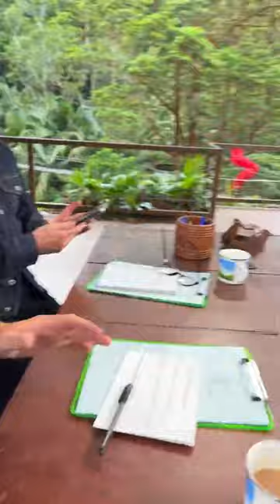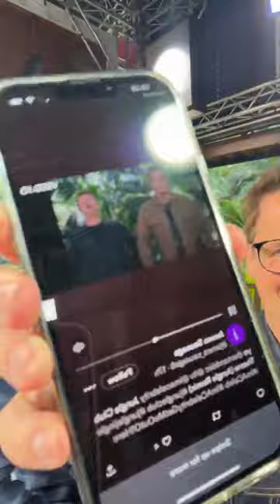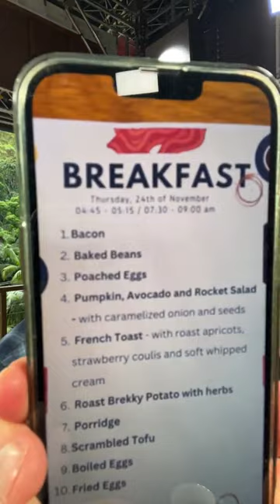Ep24 Behind the scenes with Ant & Dec